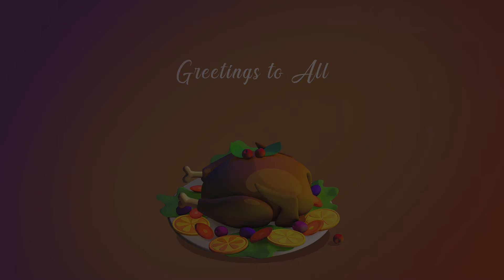Bird's a Word - Madár egy Ász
"Surfin' Bird" is a song performed by American surf rock band the Trashmen, containing the repetitive lyric "the bird is the word".
The song was released as a single in 1963 and reached No. 4 on the Billboard Hot 100.

A-well-a ev'rybody's heard about the bird
B-b-b-bird, b-birdd's a word
A-well, a bird, bird, bird, bird is a word
A-well, a bird, bird, bird, well-a bird is a word
A-well, a bird, bird, bird, b-bird's a word
A-well, a bird, bird, b-bird is a word
A-well, a bird, bird, b-bird's a word
A-well-a don't you know about the bird?
Well, everybody knows that the bird is a word

A "Surfin 'Bird" a Trashmen amerikai rockzenekar által előadott dal, amely ismétlődő "a madár a szó" szöveget tartalmaz.
A dal kislemezként 1963-ban jelent meg, és a Billboard Hot 100 4. helyére került.

Már mindenki hallott a madárról
Madár, madár egy Ász
Igen a ma-dár, madár az Ász, madár az Ász
Nem tudtad te záptojás
Pedig mindenki tudja
Hogy a madár az Ász